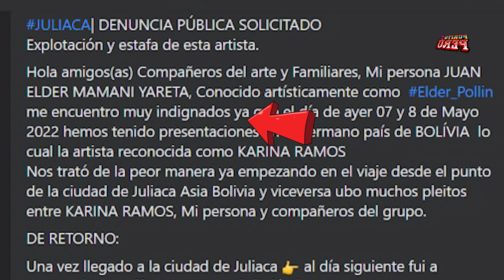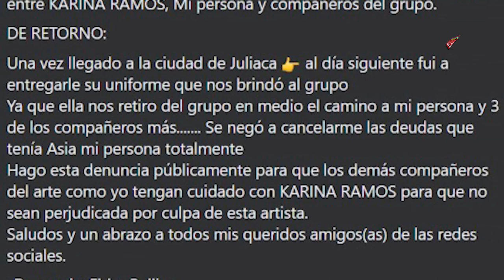KARINA RAMOS 💥😭 DENUNCIADA POR EX MÚSICO 😭 KULLAQUITA SE DEFIENTE 🟥 CON TODO 🟥💥💥😭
🔴 Tenemos lo último sobre tu artista favorito de la cumbia, el huayno y el salay.
😜 Descubre sus novedades, lanzamientos, chismecitos y primicias de tus ídolos en un solo lugar.
❤️ Somos un canal especializado en noticia del mundo del espectáculo. Déjanos tu comentarios para seguir mejorando.

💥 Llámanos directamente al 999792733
😱 Promociona tu Artista y Evento con Nosotros